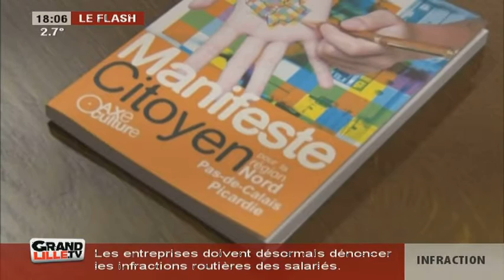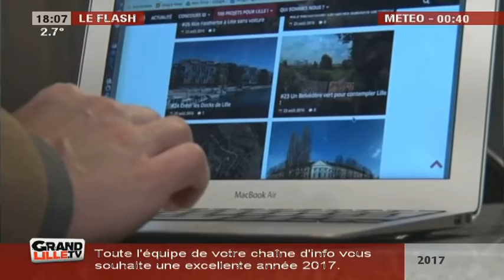Edition du Soir 02/01/2017